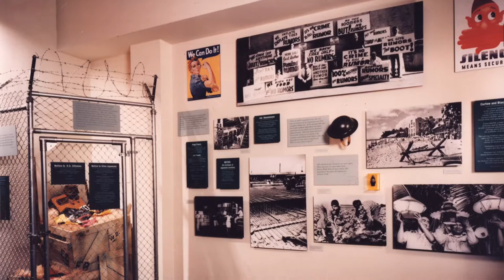Island Focus – Matt Mattice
This interview was filmed at the Hawaiʻi State Art Museum and features King Kamehameha V Judiciary History Center Executive Director Matt Mattice.